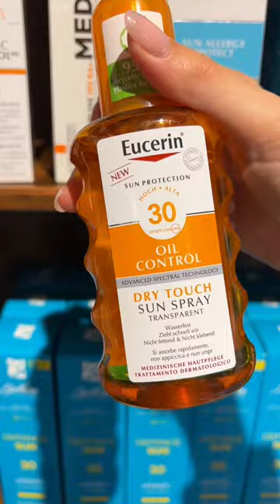these skincare things in Italy just make sense! ✨🇮🇹